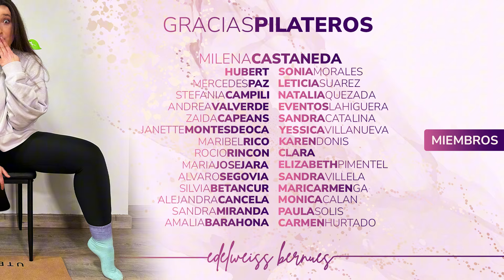Pilates Gomas: Reto 21 Pilates Fuerza Combate Menopausia. Día 18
Día dieciocho, hoy una sesión de pilates con goma o banda elástica, una sesión de 40 minutos con intenso trabajo de abdomen, piernas y glúteos.
Con este Reto, vamos a combatir juntas contra la menopausia.
Os traigo un método infalible para luchar con los síntomas que estamos sufriendo en esta nueva etapa de nuestra vida. Durante 21 días comenzaremos esta batalla a través del pilates y el trabajo de fuerza, para mejorar nuestro físico y perder esos dichosos quilos que se han instalado en nuestro abdomen y caderas.
 Pero sin olvidarnos de trabajar la relajación y el control de nuestra mente, para contrarrestar esos cambios de humor, los sofocos y las hormonas.
Y un secreto, te ayudare también a recuperar plenamente tu vida sexual con el trabajo de suelo pélvico.
No esperes más, únete a mi en este proceso, te espero en el entrenamiento.

Ya tenéis activada la función de miembros, donde podréis obtener ventajas como ver los entrenamiento anticipados o tener acceso a mi canal de Telegram donde podremos hablar personalmente para aclara dudas y personalizar entrenamientos.

Te recuerdo que ya tenemos también comunidad de Whatsapp, donde os mantendremos informados de novedades y os daremos entrenamientos complementarios cada día.

Lista materiales:
Pelota de pilates 65 cm
Pelota de pilates 25 cm
Pelota de tonificación de 0,5 ó 1 kg
Bandas glúteos
Banda elástica
Banda Resistencia
Pesas 1kg
Lastres tobillos 0,5kg
Aro Pilates
Rodillo para pilates

Por ultimo, muchos me habéis preguntado que colchoneta o tapete uso para no resbalarme o que no se deslice por el suelo, yo la mía la tengo hacer mucho tiempo y no puedo poneros referencia de donde la compre, para mi lo importante es el material del que esta hecha, es de corcho por arriba y de caucho la parte que va al suelo, he buscado algunas similares en Amazon, os dejo un par de enlaces.